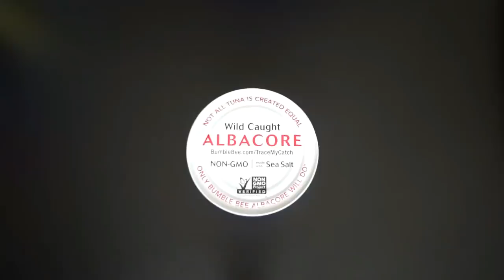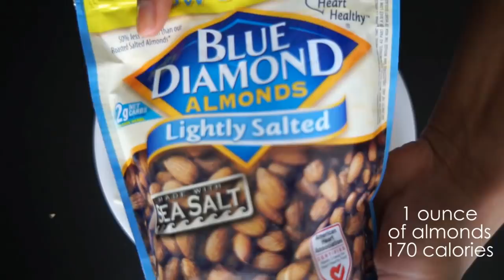What I Eat Every Day for 21 Days | My One Meal a Day for fast weight loss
Hi luvs!!! As promised, here is what I eat in a day to lose weight fast. I lost almost 15 pounds in 21 days eating this meal every day, and this is what gave me my ultimate push to 50 pounds lost. I ate this way for 10 days in a row, took 1 day to eat what I want, then I went another 10 days eating this meal. Hope you love it!

Make your Fantasy a Reality with the '30 Day Fantasy Transformation Program'!
-Fun workout routine made of daily 30 minute exercise videos
-Gourmet meal plan with 22 video recipes

Rewire your destructive behaviors with your digital copy of 'This Is Not A Diet Book' by Laura Annette
- 7 powerful and intensive self-coaching sessions
- A 3 month sample diet and exercise guide (recipes not included)
- 3 month goal setting and tracking form

For Private Coaching and more with Laura Annette reach out!

On my channel, I  tell you the story of my weightloss journey and my weight loss transformation. Anyone interested in how to lose weight should certainly be able to construct a weightloss plan with help of my videos. If you want to know more about intermittent fasting, HIIT training, strength training, or low carb dieting let me know in the comments and I will put it on my video list. I hope this will be weight loss motivation for you!